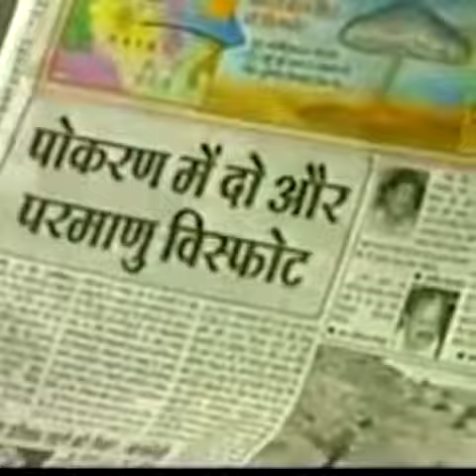On National Technology Day, India expresses gratitude to our brilliant scientists: PM Modi